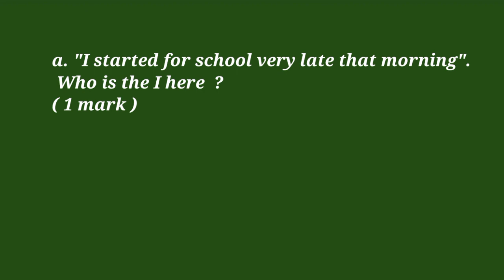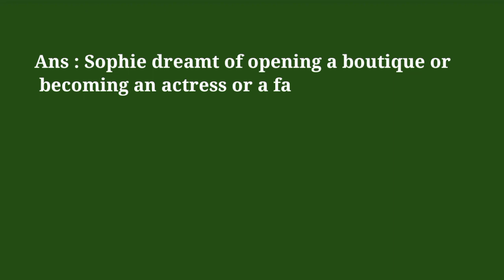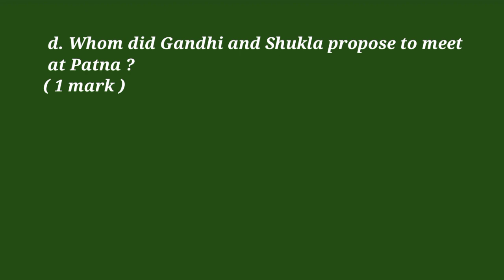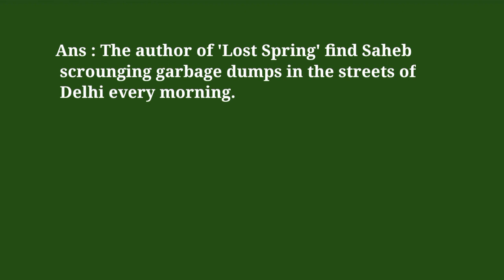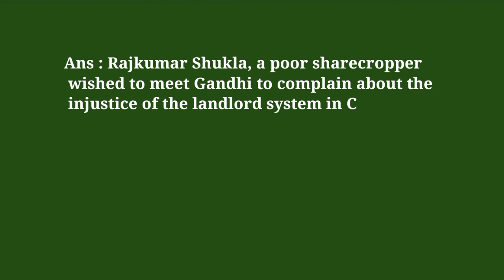Previous year's short questions English AHSEC HS 2nd year || Solved questions 1 mark each English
Dear Students,

         In this video I have taken the short questions carrying 1 mark each with answers of Class XII English which have been already asked in previous year's exams from 2012 to 2015. I hope it wil be helpful for you. Thanks.
                                          Study Restfully

For solved questions poetry section English